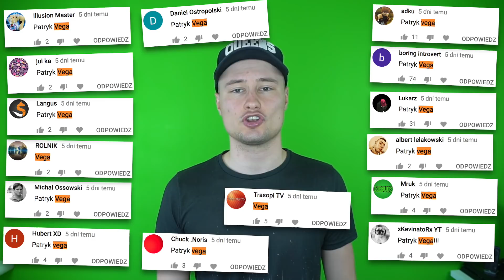Patryk Vega | Zanim byli sławni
Wiedzieliście że w młodości Vega miał kłopoty z prawem? W tym filmie poznacie historię tego reżysera.

Patryk Krzemieniecki urodził się 2 stycznia 1977 roku w Warszawie.

KIedy miał kilka miesięcy jego ojciec wyjechał do pracy do stanów a matka wychowywała go samotnie. Brakowało mu ojca. Patryk chciał udowodnić swoim rówieśnikom że pomimo tego że nie ma w domu męskiego autorytetu jest 100 procentowym facetem. Tak więc częściej niż inni koledzy pakował się w bójki i był na bakier z prawem.

Po skończeniu podstawówki wpadł w złe towarzystwo i zaczął rozprowadzać narkotyki. Sam brał też kokainę i nie stronił od alkoholu. W wieku kilkunastu lat przeżył strzelaninę na ulicy.

KIedy w wieku 14 lat obejrzał milczenie owiec chciał być mundurowym ścigającym seryjnych morderców.

Powiedział kiedyś że od piętnastego roku życia przez kolejne 15 lat ciągle pił.

Żeby odciążyć matkę finansowo Patryk sprzedawał nielegalne oprogramowanie na bazarze. Jego zarobki dwukrotnie przewyższały pensję matki.

Już jako nastolatek liczył na międzynarodową karierę i postanowił zmienić swoje nazwisko na takie które łatwo będzie wymówić osobom z zagranicy.

Zdawał do łódzkiej szkoły filmowej, jednak nie został przyjęty. Dostał się na socjologię w warszawie i na studiach dzień zaczynał od wypicia duszkiem ćwiartki koniaku.

Już wtedy marzył żeby nagrać swój film, jednak nikt nie chciał dać mu szansy. Postanowił więc nakręcić dokument który jest tańszy od filmu fabularnego. Przydzielono mu do tego reżysera a on był realizatorem i autorem pomysłu. Na potrzeby realizacji serialu dostał status osoby przybranej, żeby mógł uczestniczyć w akcjach policyjnych. Tak powstał serial prawdziwe psy na którego podstawie obronił swoją pracę licencjacką.

Równolegle z socjologią skończył też studia reporterskie. Mówi że fachu uczył się tam w praktyce i spędził miesiąc w obozie koncentracyjnym śpiąc na podłodze gabinetu komendanta.

W 2005 roku ukazał się jego pierwszy film o nazwie PitBull. Odniósł on sukces i na jego podstawie zdecydowano się nagrać serial o takiej samej nazwie którego Patryk został reżyserem.